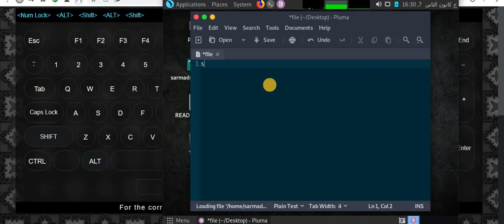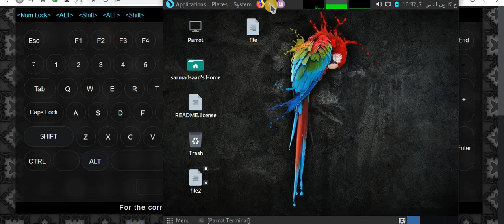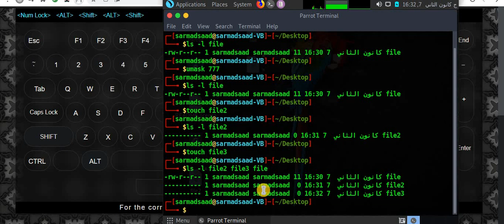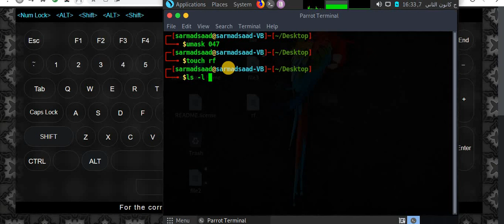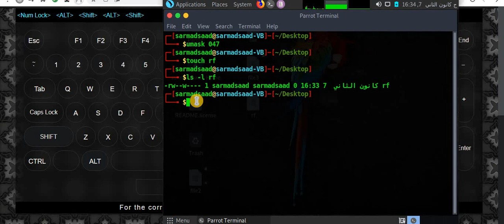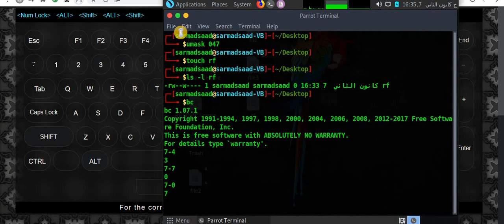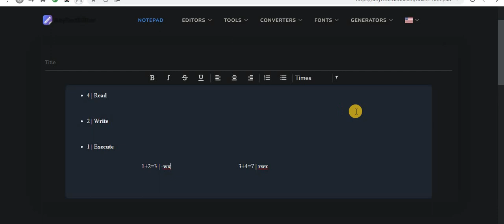سلسلة فديوهات| تعرف على نظام لينكس [Linux]| الحلقة 51